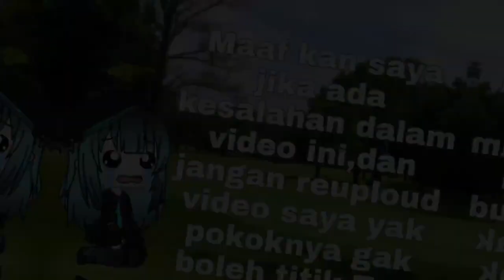｢ GCMV 」 Gacha Movie #816